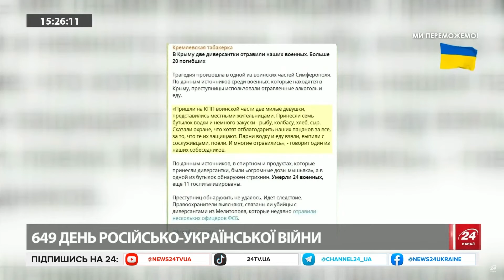ОГО! Потужна ПОЖЕЖА в Луганську / Кадри розлетілись ІНТЕРНЕТОМ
Дрони атакували важливу ціль у Луганську. Після прильоту спалахнула пожежа. Детальніше – дивіться у відео.